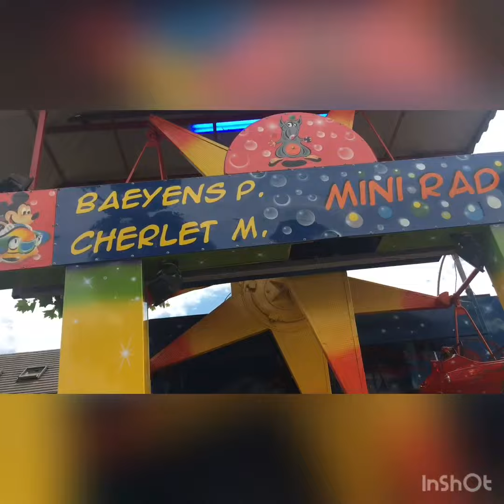Vlog 2 : avondmarkt Herzele